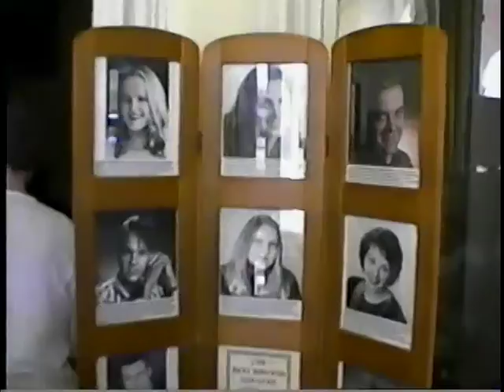Veire 89 VHS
89(1999) New England trip with Don and Ellie